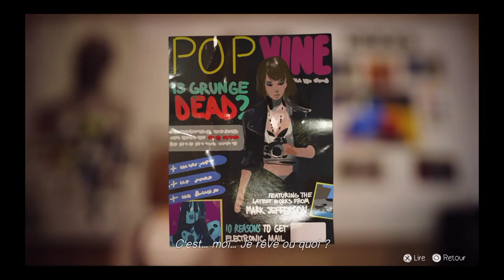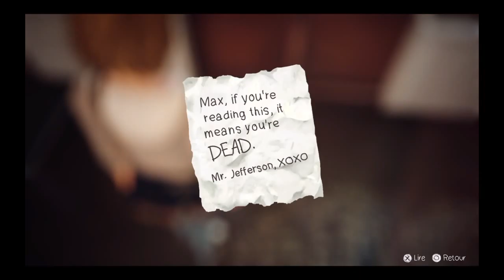Life is strange ( Episode 5 Polarized 5eme partie )